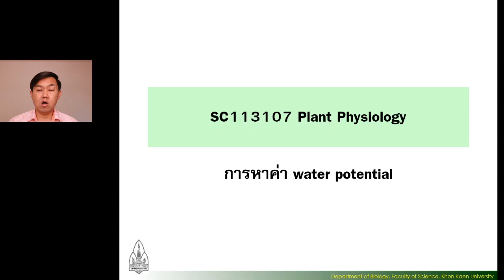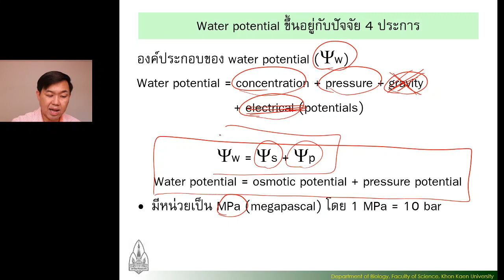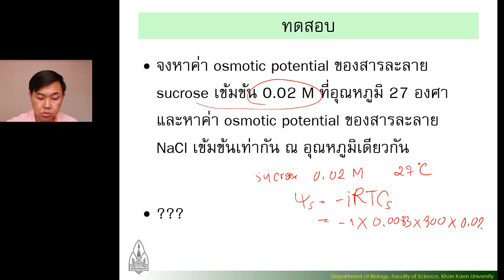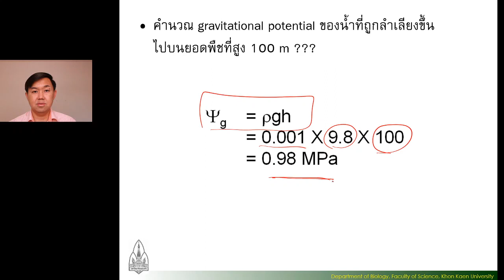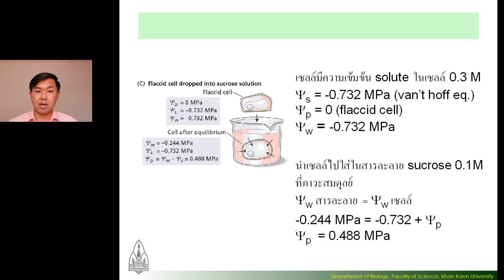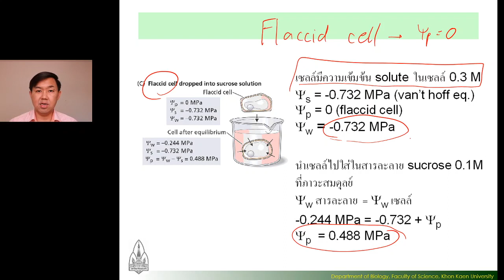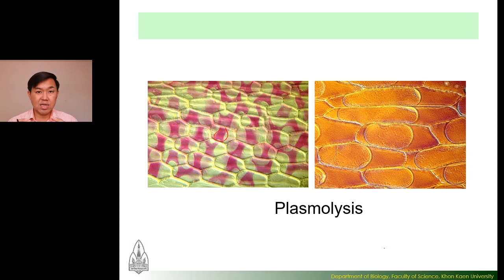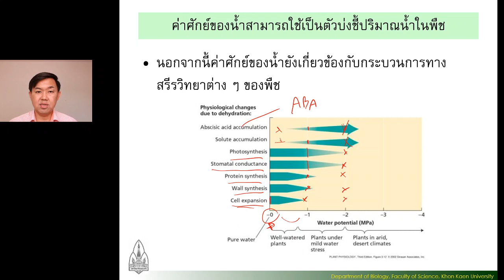SC113107 Plant Physiology - การหาค่า Water potential (Water potential calculation)